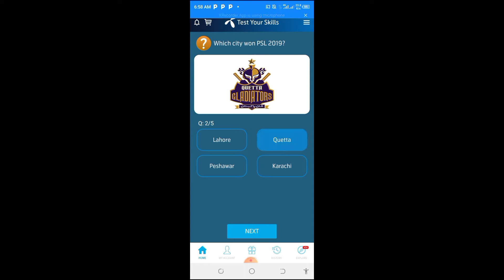Today My Telenor App Questions And Answer/ My Telenor App Questions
My Telenor App Question And Answer
my telenor today questions|today my telenor answers|General knowledge
12 January 2022 my telenor app question answer today my telenor app question answer
my telenor app question answer today my telenor app question answer Happy New year
my telenor app question answer today|my telenor app question answer
my telenor app quiz answer today my telenor today questions
Telenor app gave 5 question daily this video gave answer to get 50 MB received another free in MB daily gave
today mytelenorapp question answer/mytelenortodailyquestion
telenor app question and answer
Telenor app question answer
Telenor question
Telenor answer
telenor question todaily
Today Telenor app question and answer

Telenor app question and answer today
Telenor app question answer today
Telenor app question today
Telenor app answer today
my Telenor app today question and answer
my telenor todaily question
my telenor todaily answer

آج ٹیلی نار کے سوالات اور جوابات
آج ٹیلی نار کے سوال
آج ٹیلی نار کے جوابات
آج ٹیلی نار ایپ کے جوابات